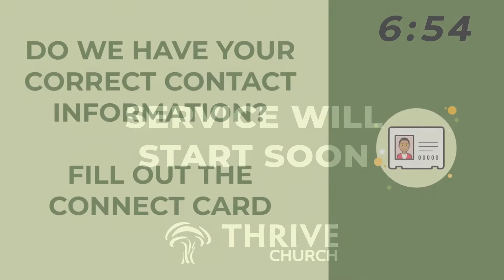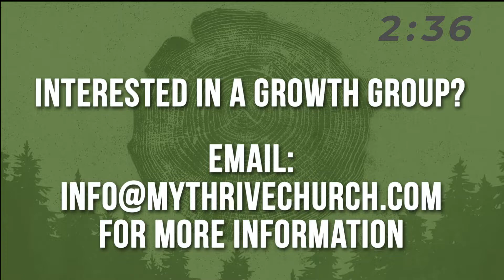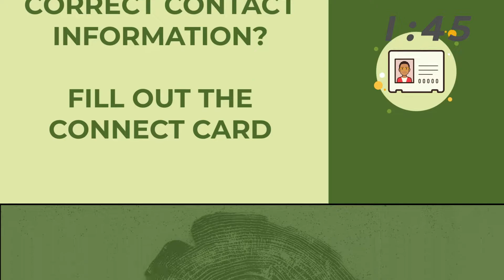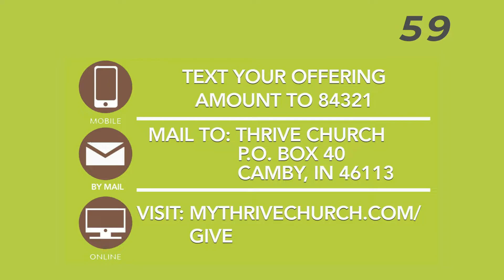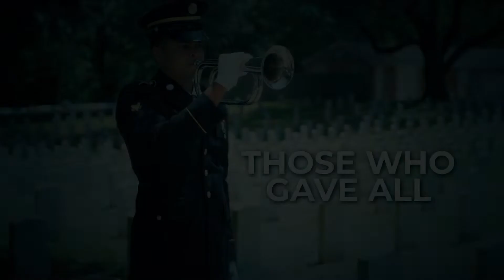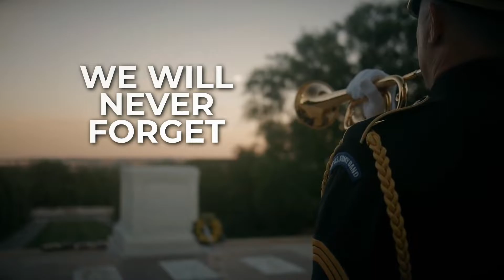2020 05 24 Service